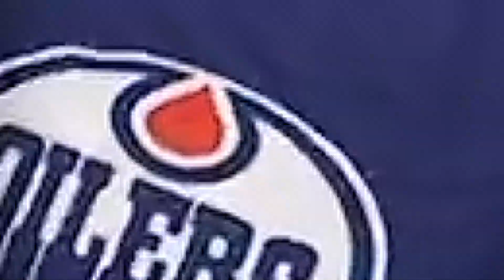SHOOTOUT CHALLENGE WITH MY GIRLFRIEND! (She Has Never Played Before)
Shootout challenge with my girlfriend who has never played NHL in her life!

0:00 Intro
1:17 Shootout Challenge
12:46 Outro